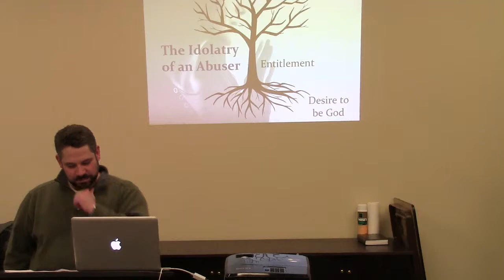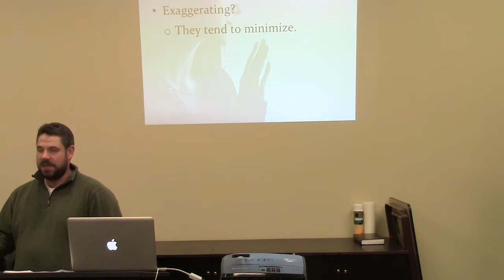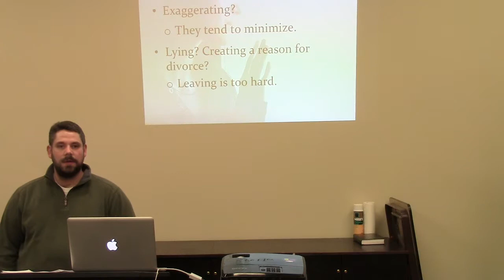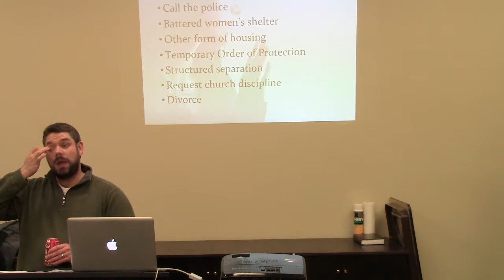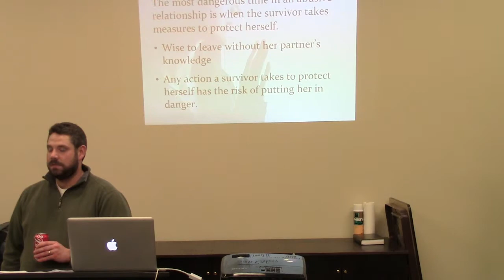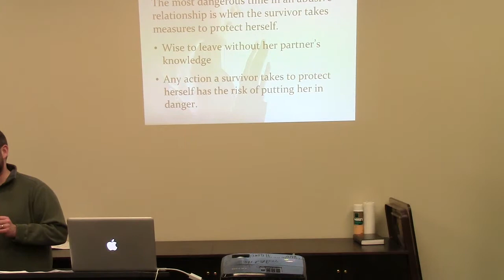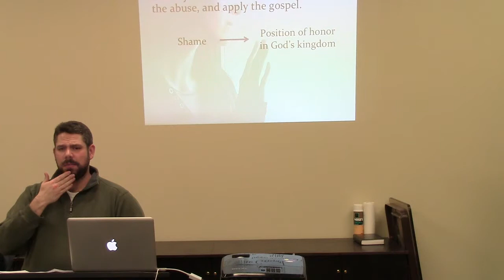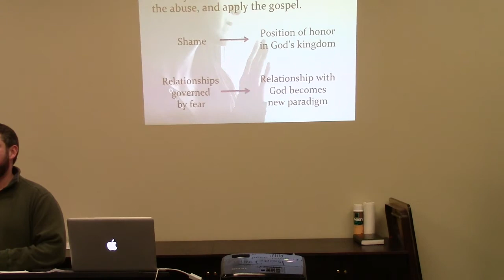Shane Waldron, Domestic Abuse Seminar - day 2 - part 3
Village Seven Presbyterian Church, Colorado Springs